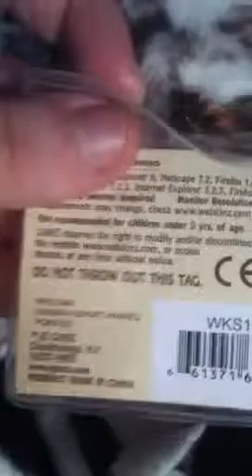Webkinz clothing... Home made!!!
I'm pretty talented!:)